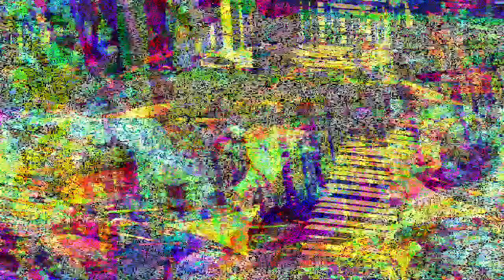[EPILEPSY WARNING] Movie 23 03 01 18h45m26s *Photosensitivity Warning*